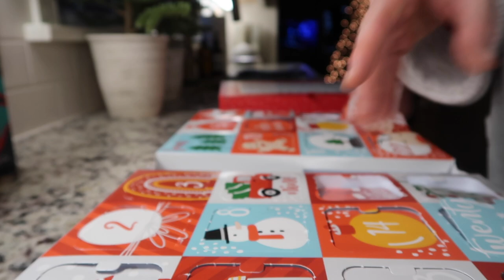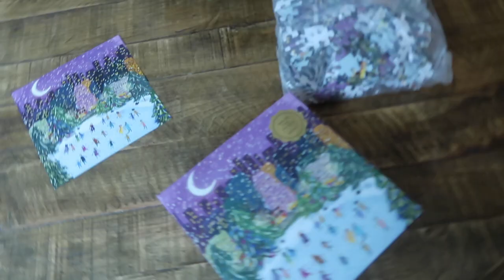Vlogmas 2020: Day 24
Puzzle Trays
Puzzle Mat
Grandma’s Pumpkin Roll Recipe:
3 eggs, 1 cup of sugar beat together
2/3 cup pumpkin
1 tsp being soda
1/2 tsp cinnamon
3/4 cup flour
Grease, flour & line baking sheet with waxed or parchment paper.
Spread batter out evenly and bake 15 minutes at 375
Put on kitchen towel dusted with powdered sugar and roll immediately and let cool completely
Filling: 8 oz block cream cheese, 2 tbsp butter, 1 cup powder sugar, and 1 tsp vanilla beat until smooth.
Unroll pumpkin roll. Spread filling evenly. Roll back up and chill. (LITERALLY THIS IS ALL SHE WROTE)